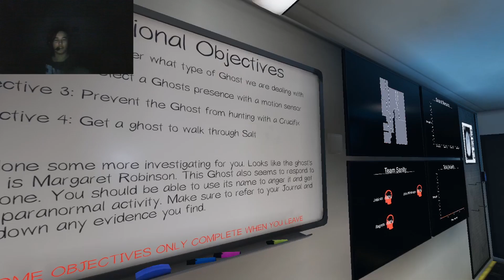Phasmophobia: CAN I PET DAT DAWG?